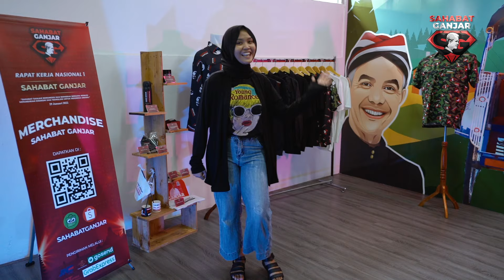SAGA : MIX & MATCH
Banyak merchandise keren loh dari Sahabat Ganjar.

Apa saja ya merchandise yang dijual Sahabat Ganjar di Marketplace Tokopedia dan Shopee?

Langsung simak yuk videonya.